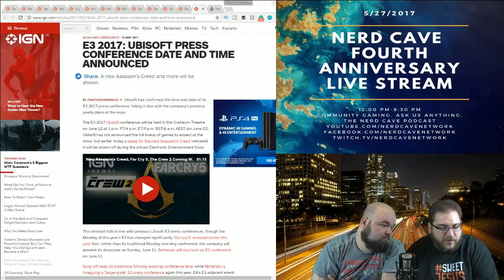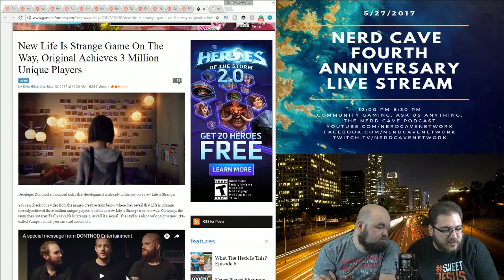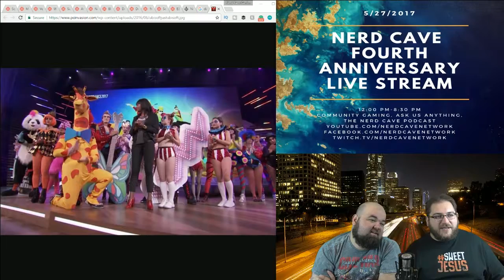Ubisoft at E3 2017 - The Nerd Cave Podcast Ep. 210 (Pt.4)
We detail what Ubisoft is bringing to E3, Life is Strange is getting a new game as well as our coverage of E3 2017.